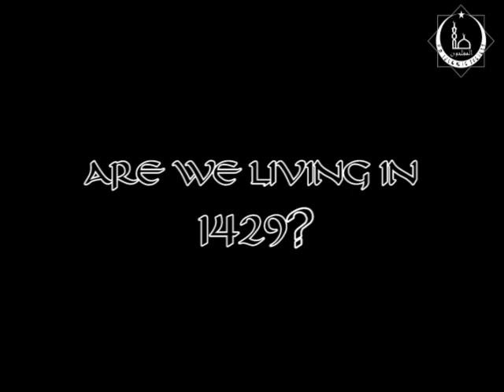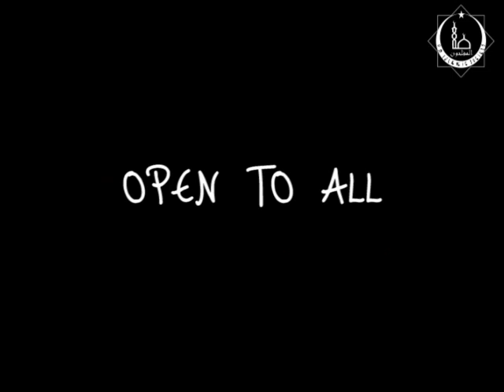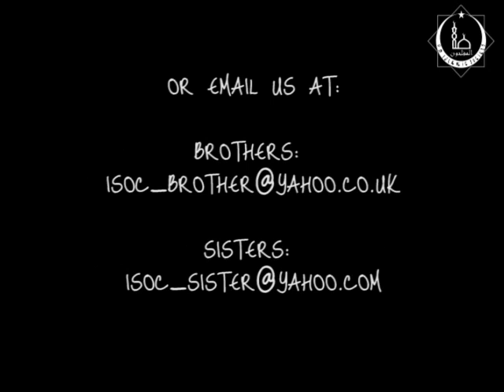Queen Mary Islamic Society Annual Dinner 2008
An event not to be missed!!!